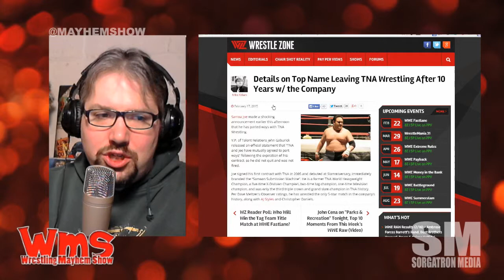Mayhem Mania: Samoa Joe Leaves TNA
Samoa Joe announces on Twitter that he's leaving.  Where will he go?  What do you think of his departure and potential future?

Source: Details on Top Name Leaving TNA Wrestling After 10 Years w/ the Company